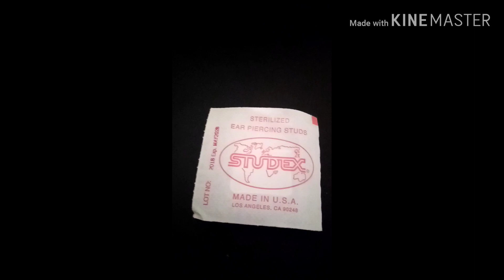DIY EAR PIERCING | HOW I DO IT | EAR PIERCING AT HOME | JKRISTINE LIFE JOURNEY HEALTH & BEAUTY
DIY EAR PIERCING | HOW I DO IT | EAR PIERCING AT HOME | JKRISTINE LIFE JOURNEY HEALTH & BEAUTY TIPS